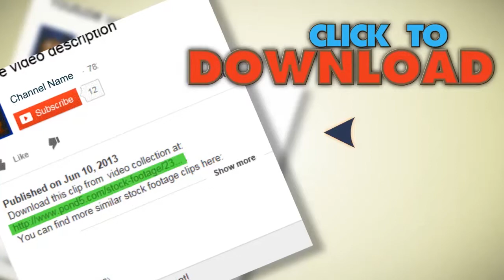Painter Paints A Picture Of A Landscape. Stock Footage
You have watched Painter Paints A Picture Of A Landscape. Stock Footage"